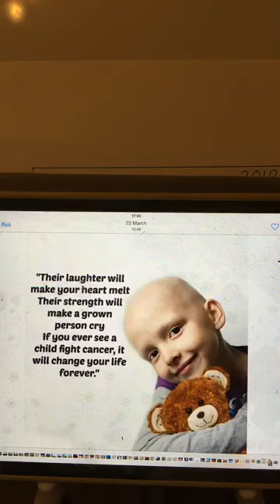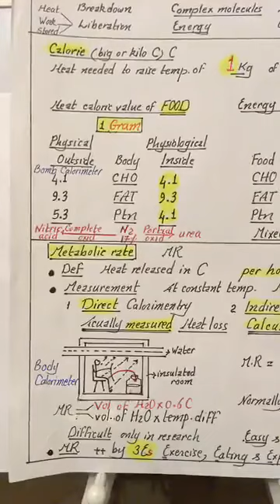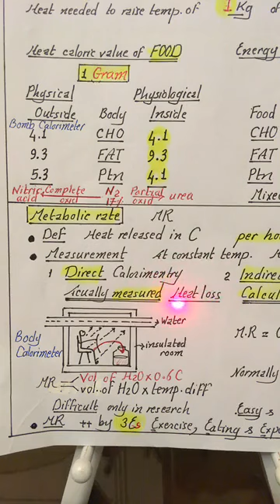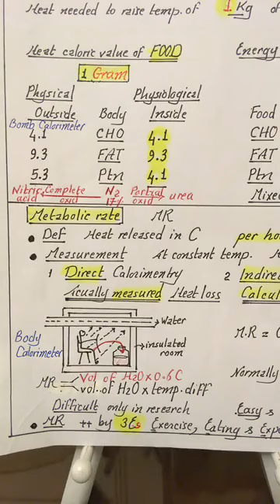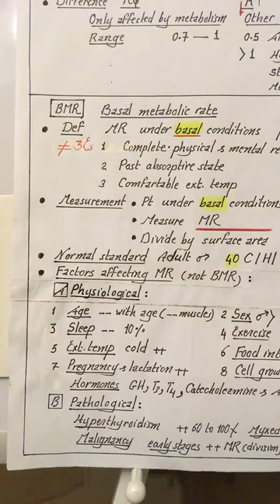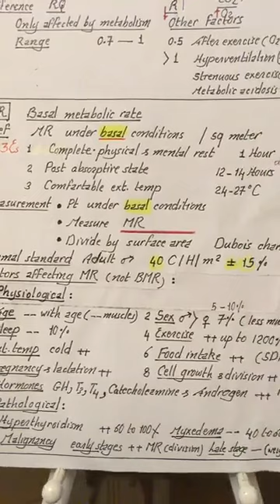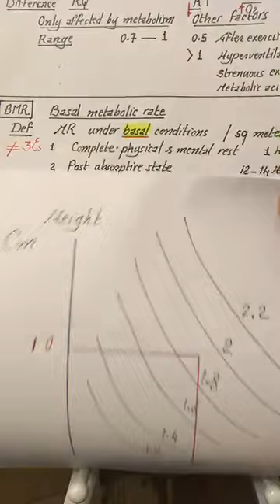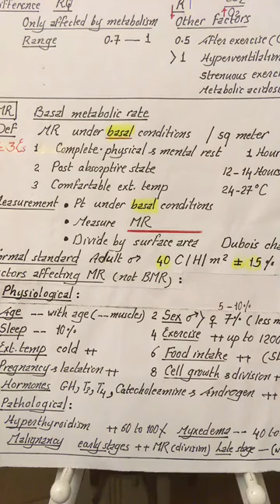Physiology | Metabolism | lecture 1 | part 1 | Food intake | April 24 | Dr.Nagi | Arabic